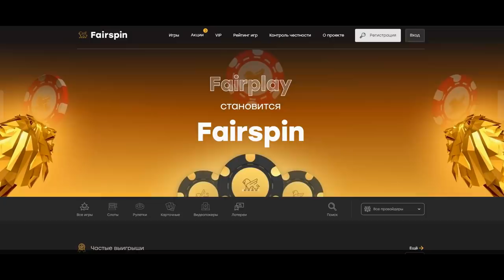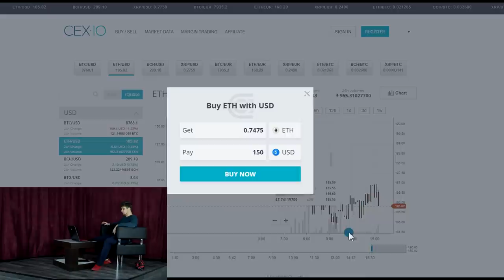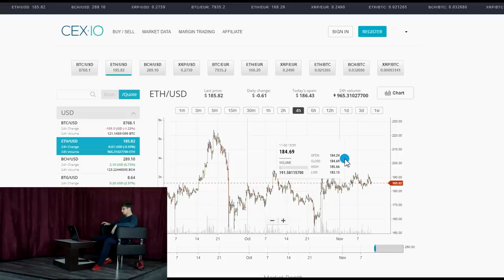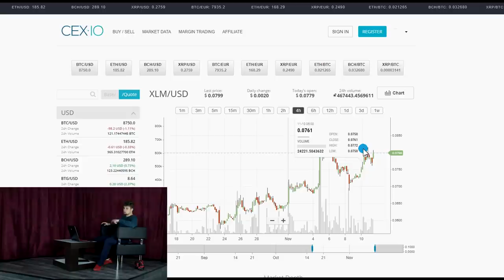💥 КРИПТОзима – РЯДОМ?💥 BITCOIN прогноз Ethereum, биткоин, Ripple криптовалюта альткоины btc xrp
Друзья , всем привет. Выпуск интересный рекомендую к просмотру.
---МОЙ INSTAGRAM С ТОРГОВЫМИ РЕКОМЕНДАЦИЯМИ---
---ИНТЕРЕСНЫЕ ВЫПУСКИ---
Курс биткоина
 hodl  вася бтц bitcoin news btc xrp